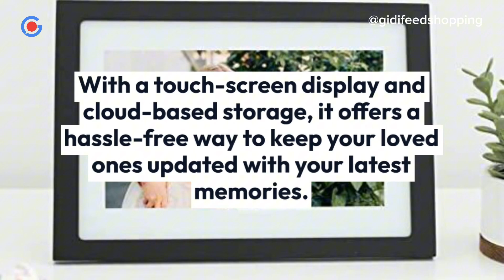Skylight Frame: Who is it for?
Skylight Frame:

The Skylight Frame is an innovative digital picture frame that allows you to easily share and display your favorite photos. The Skylight Frame is an innovative digital picture frame that allows you to easily share and display your favorite photos. With a touch-screen display and cloud-based storage, it offers a hassle-free way to keep your loved ones updated with your latest memories.